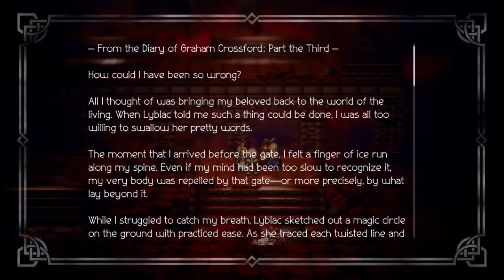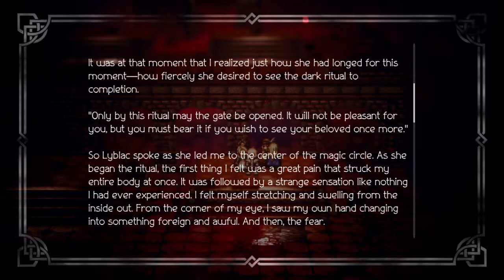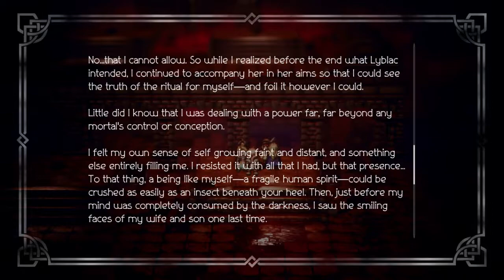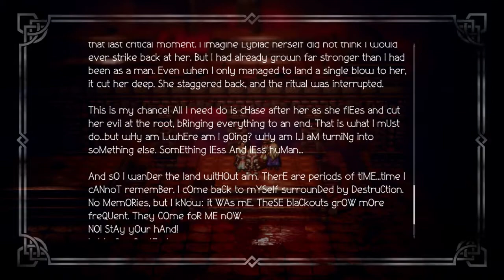Octopath Traveler - Final Dungeon (8/11) - Boss: Octopat"H"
*Read description*

H'aanit - Lv. 72
Ophilia - Lv. 72
Cyrus - Lv. 67
Tressa - Lv. 73

Fighting the eighth boss of the lineup.

...You mean to tell me that thing from before was...? Aww, sick!

WARNING: If you can't seemingly dominate all of the bosses, chances are you will NOT survive what's to come (much less so if you didn't decide to get as many pieces of post-game equipment from doing quests and purchasing/stealing from post-game NPCs). This can make you lose a lot of time due to lacking a Save Point.

Key Notes:

Boss: Dragon? (HP: 174,794)
Weaknesses: Swords, Axes, Bows, Ice, Light
- Swept Away is its magnus opus for this fight, especially when it uses it twice when it's in the red. Deal with this annoying handicap you can't really recover from other than waiting for your swept allies to come back from.